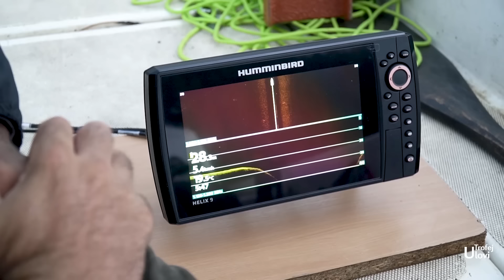S05 EP25 LOV SMUĐA NA ZLATARSKOM JEZERU Balkantrip TV